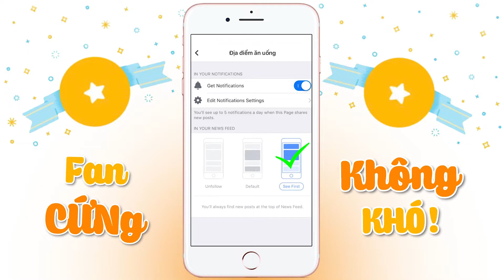Ngỡ Ngàng Trước Vị Ngon Tuyệt Đỉnh Của Bông Lan Trứng Muối | Địa điểm ăn uống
Ngỡ Ngàng Trước Vị Ngon Tuyệt Đỉnh Của Bông Lan Trứng Muối

4GS Texas Bakery
Địa chỉ: 16 Cao Thắng, Phường 5, Quận 3
Mở cửa: 7:00 - 21:00